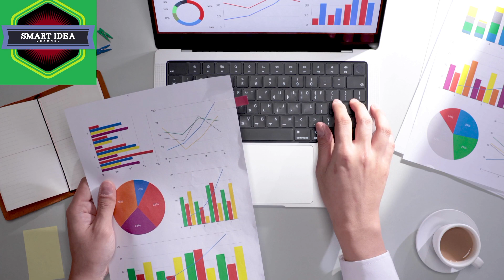যেকোন ব্যবসার সাথে করতে পারবেন।। পাট টাইম বিজনেস।।Part time Business।।